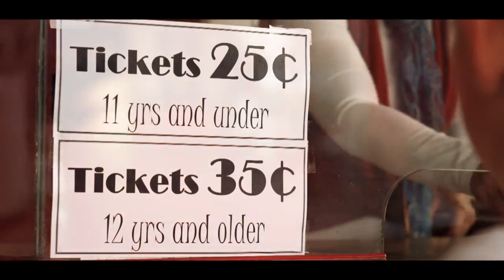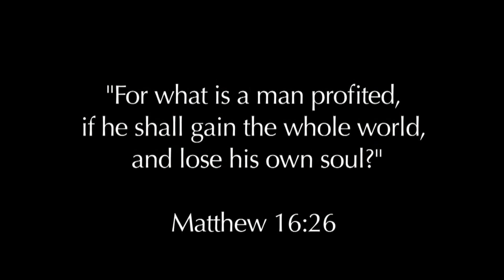#106 What Shall a Man Give in Exchange for his Soul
What Shall a Man Give in Exchange for his Soul

Elder Robert C. Gay talks about integrity and the lesson he learned from his father after being dishonest about his age in order to get extra candy bars at the movies.